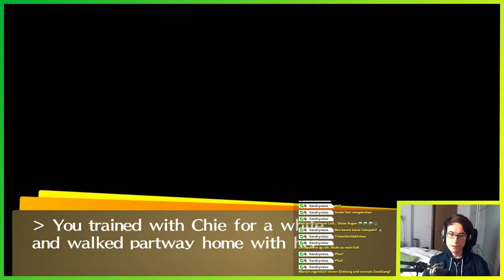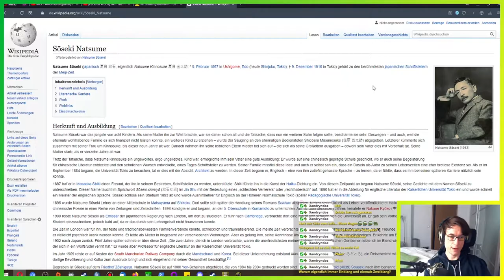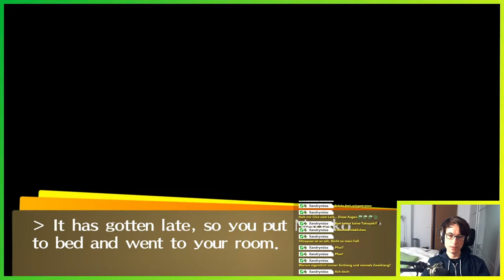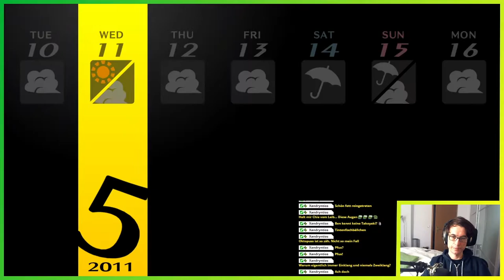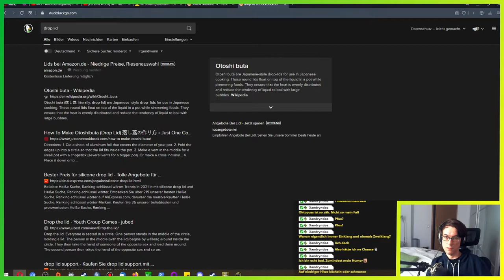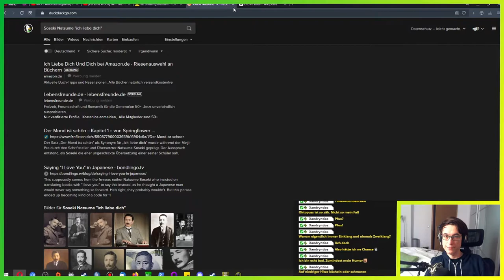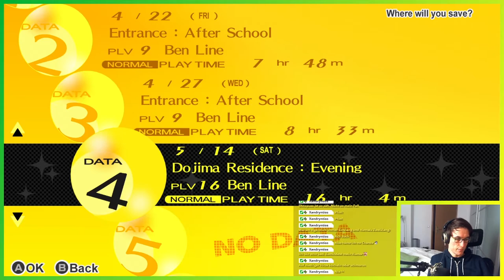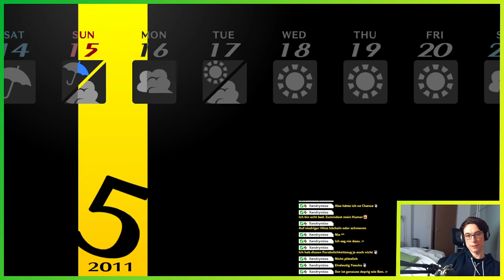Social Links leveln ▬ LETS PLAY PERSONA 4 GOLDEN #16